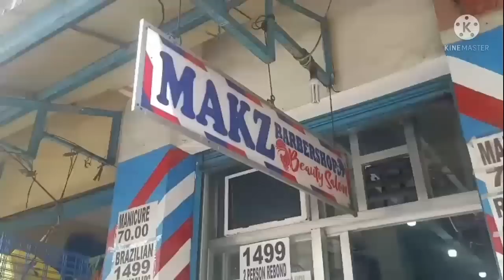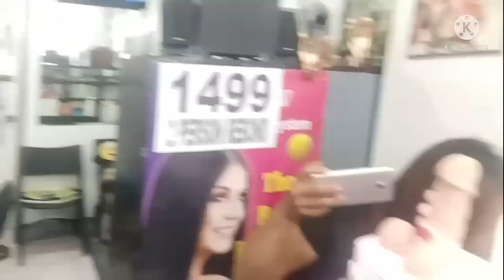SURPRISING FUNNIEST CAKE EVER /FONDANT CAKE TOPPER TO MY BIRTHDAY SHOCKING/LAUGHTRIP 😂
A surprise funniest cake ever  fondant cake topper laughtrip Thank you for surprised mrs.mr regala

bigay po ito sakin ng tiyu boy pancitan and JZOR VLOG  saya saya lab you guys sobra po ang saya ko tlgafirst tome ever tlga

my vlog from pilar sorsogon river

 Hope your enjoy slmat mga bicolanos